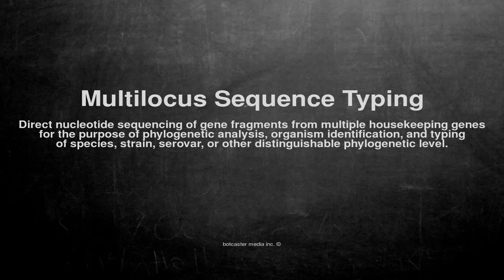Medical vocabulary: What does Multilocus Sequence Typing mean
What does Multilocus Sequence Typing mean in English?